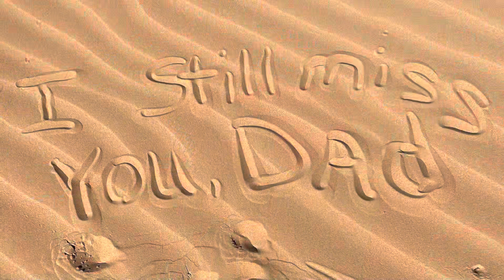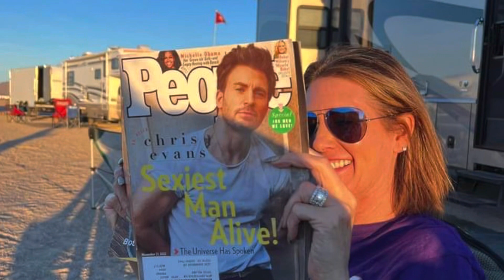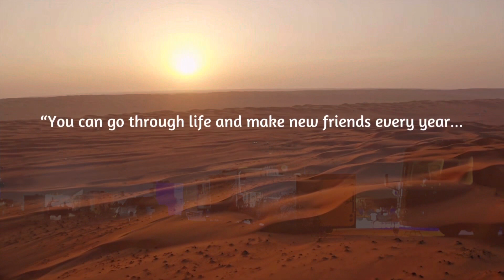Thanksgiving 2022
Annual Thanksgiving celebration - Ogilby Sand Dunes
Mike has been celebrating Thanksgiving in the dunes since he was a baby. He and his friends grew up celebrating this annual get together and have continued the tradition with their own families. I’m honored to be part of this amazing group of people (and dogs) who we call family.